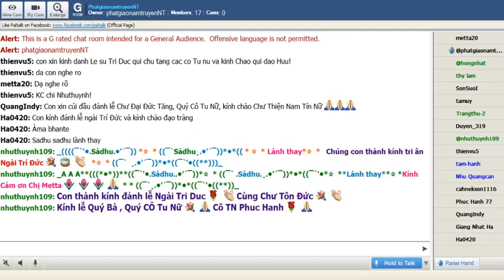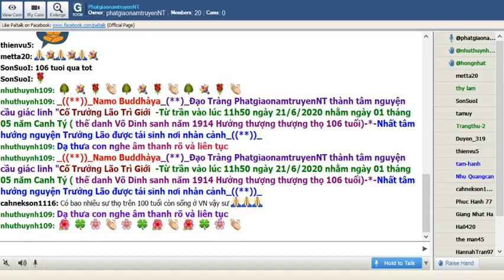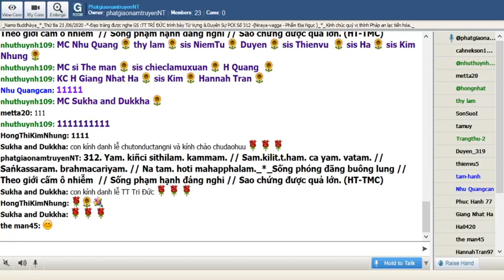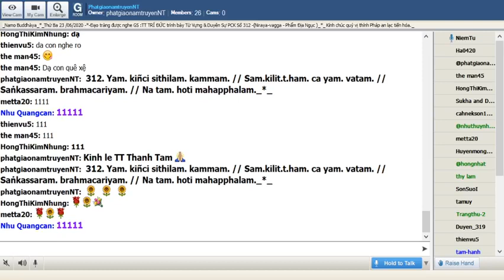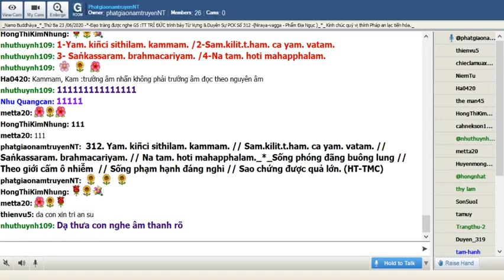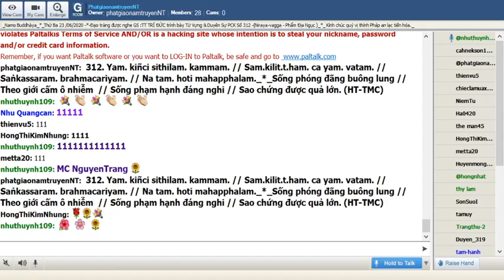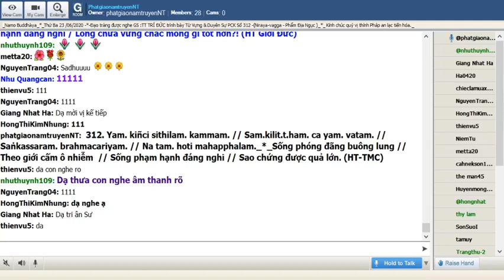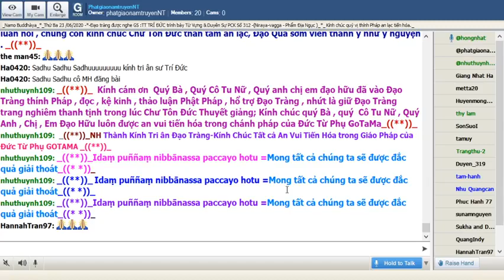23-06-2020_Room PhatgiaonamtruyenNT - Ngài Trí Đức giảng Pháp Cú Kinh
PhatgiaonamtruyenNT Thứ Ba 23-2020. Ngài Trí Đức giảng từ vựng, ý nghĩa và Pháp Cú Kinh Số 312.

*312.  Yam. kiñci sithilam. kammam. // Sam.kilit.t.ham. ca yam. vatam. // Saṅkassaram. brahmacariyam. // Na tam. hoti mahapphalam.  *_*

 *312.  Sống phóng đãng buông lung,/ Theo giới cấm ô nhiễm,/ Sống phạm hạnh đáng nghi / Sao chứng được quả lớn (HT TMC)

*312. Một điều dễ dãi buông lung / Một điều ô nhiễm khởi cùng ác tri/ Một điều phạm hạnh đáng nghi / Lòng chưa vững chắc mong gì tốt hơn?! (HT Giới Đức)

*312. Hành động buông lung, tu tập bị ô nhiễm, Phạm hạnh có sự đáng nghi ngờ, những điều ấy là không có quả báo lớn